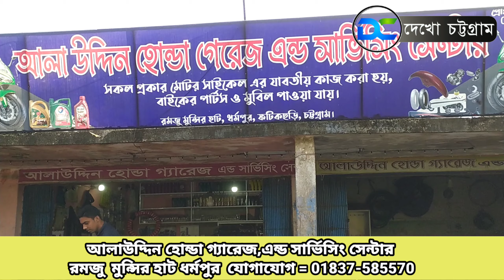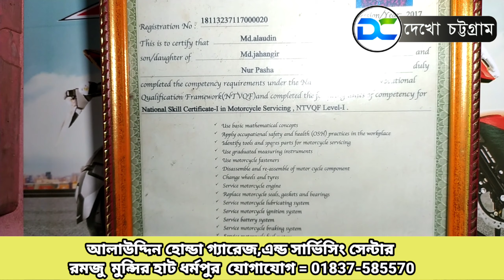আলাউদ্দিন হোন্ডা গ্যারেজ,এন্ড সার্ভিসিং সেন্টার রমজু মুন্সির হাট ধর্মপুর যোগাযোগ = 01837-585570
আলাউদ্দিন হোন্ডা গ্যারেজ,এন্ড সার্ভিসিং সেন্টার
 রমজু  মুন্সির হাট ধর্মপুর  যোগাযোগ = 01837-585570